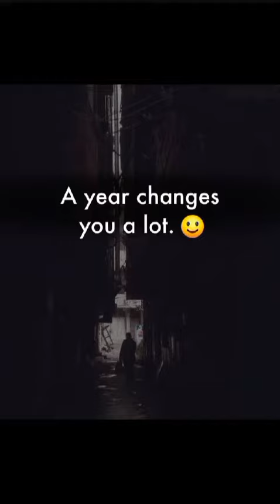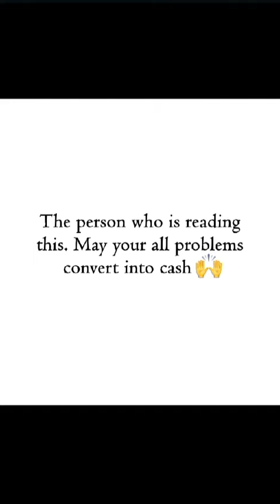💐 Who Care's 💐 Motivation 💐 True Lines 💐 Reallity 💐